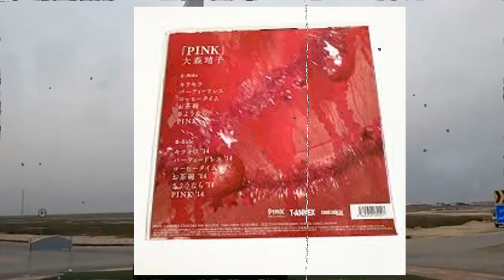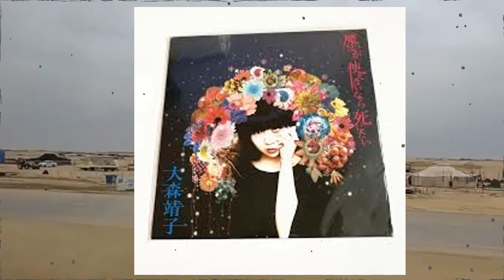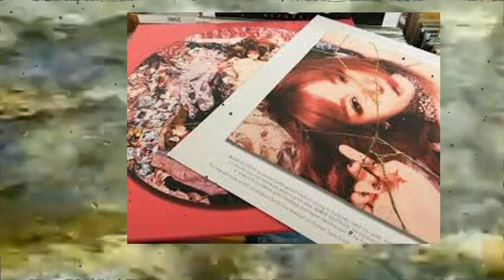大森靖子が残した一つの言葉…明らかになった自殺の真相に驚きを隠せない…